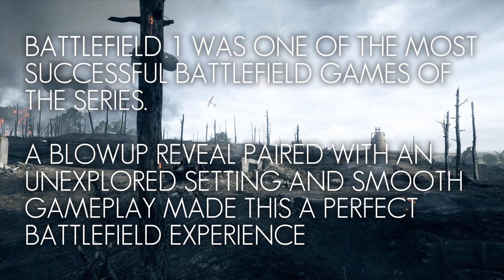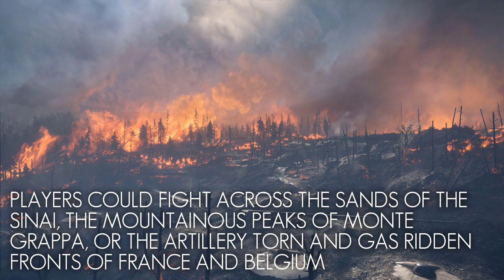What Made Battlefield 1 Great? - A Look Back on the Success of Battlefield's 2016 entry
Battlefield 1 is a game that everyone knows. Having the most viewed and liked video game trailer of all time, selling over 20 million copies worldwide and flooding the internet with only in Battlefield moments made this a truly memorable Battlefield experience. Now that Battlefield V is on the horizon, I thought it would be a good time to take a look back at why Battlefield 1 was such an amazing game.